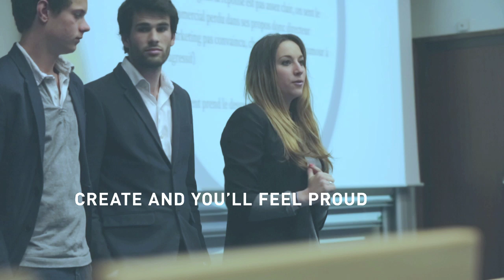Kedge Business School: our manifesto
2013, BEM et Euromed Management créent une nouvelle Business School mondiale.
Vivez l'expérience KEDGE Business School avec nous et entrez dans l'univers [Create Share Care].

2013, BEM et Euromed Management have merged to create a new business school with a global outlook.
Discover the KEDGE Business School experience with us and enter the [Create Share Care] universe.